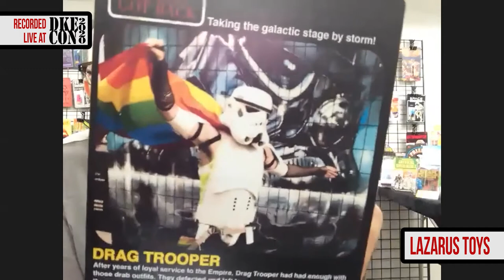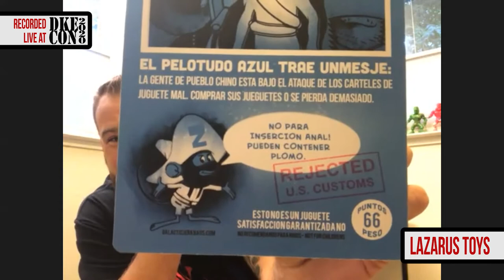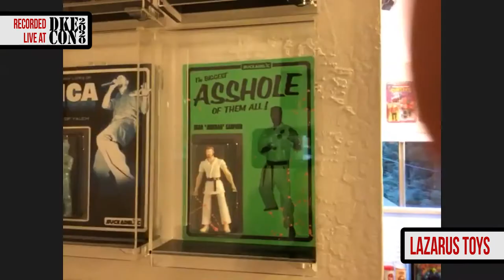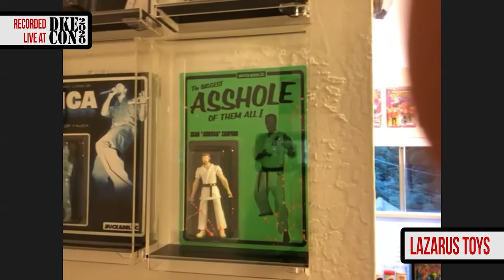The DKE Interviews: Lazarus Toys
Dov is joined by toy artist and galactic jerkbag Lazarus Toys to talk about his latest pieces, the path from collector to creator, and how to turn your Sucklord collection into a new home.

Follow Lazarus on Instagram at @lazarustoys

With San Diego Comic Con 2020 canceled due to Covid-19, DKE toys decided to take matters into their own hands and create a live streaming, virtual Comic Con booth experience, complete with show exclusives, surprise releases, and special guest interviews.

This video was recorded live on July 24, 2020 as part of DKE Toy's inaugural DKECON SDCC virtual convention.